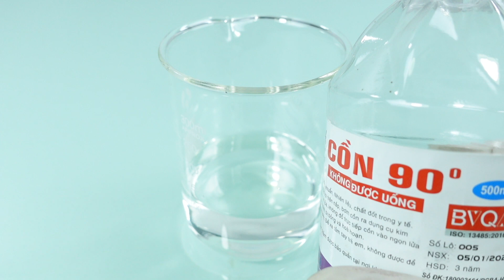Thí nghiệm vui: Đốt tiền, đốt khăn. Fun experiment: Burning money, burning a cloth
Fun experiment: Burning money, burning a cloth
有趣的实验：烧钱，烧布
楽しい実験：お金を燃やす、布を燃やす

Danh sách
0:01 Level 1: Đốt tiền
1:26 Level 2: Đốt khăn - Châm lửa bằng tay
4:03 Level 3: Đốt khăn - Châm lửa bằng thần chú

Thí nghiệm hoá học: Chemical Experiment
Hoá học vui: Fun Chemistry
Ảo thuật hoá học: Chemical Magic Tricks
Đốt tiền bằng cồn: Burning Money with Alcohol
Đốt khăn bằng cồn: Burning Cloth with Alcohol
Châm lửa không cần bật lửa, hộp quẹt: Igniting a Flame without a Lighter, Fire Starter Box